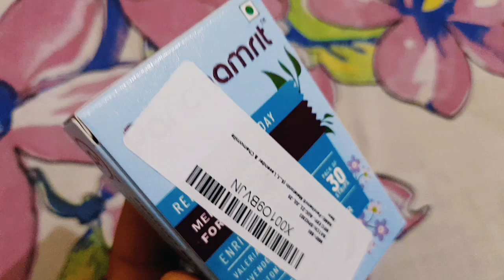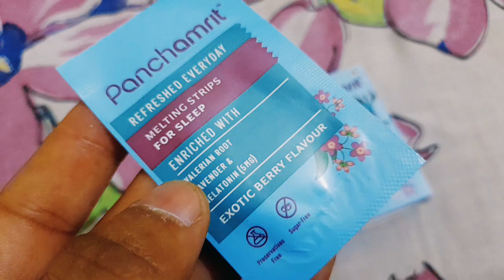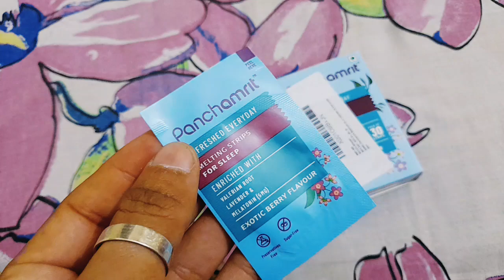Panchamrite Sleep melting Strip uses & review || Helpful in Relax Sleeping || Ashish Kumar🔥🔥🔥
Aaj hum batane ja Panchamrite Sleep melting Strip uses & review || Helpful in Relax Sleeping || Ashish Kumar🔥🔥🔥

2. Titan Mens Wrist Watches

3. Titan Ladies Watch